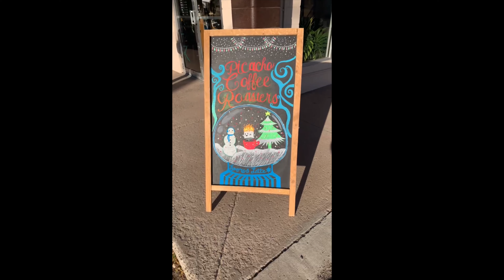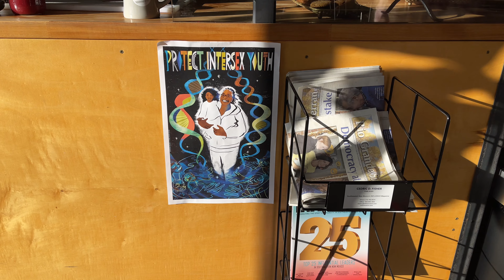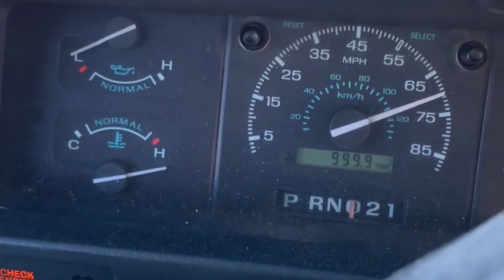Day 3 of… Bob Vans of Vans Exploration: Fatherly Advice